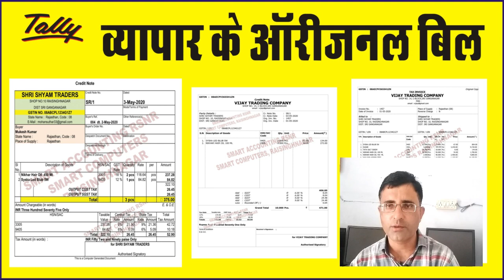Tally Interview Question And Answers in Hindi | Job in Tally Course | Tally Accounts Manager Course